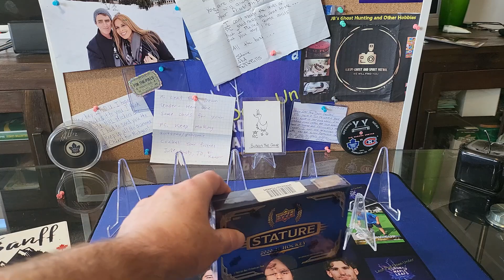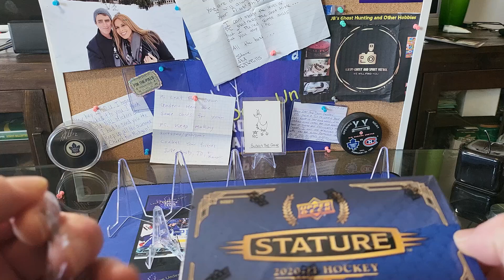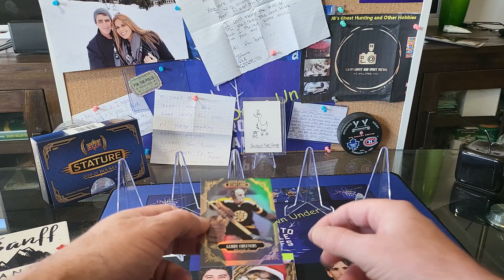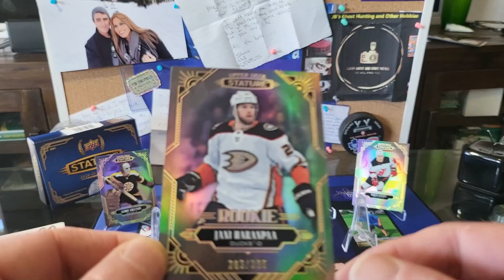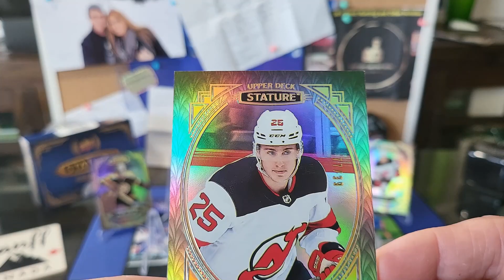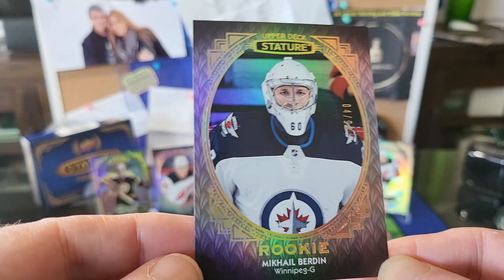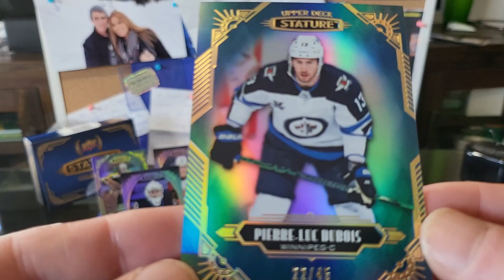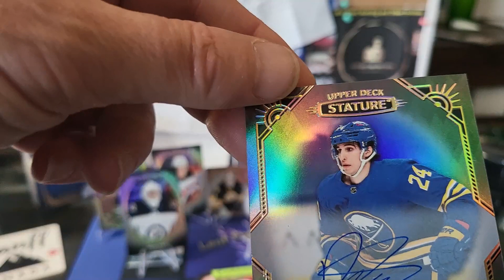Ripping A Box of UD Stature with the wife!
Hi guys...join us today as we rip into the first box of UD stature. Will we pull anything good...will be pull a million dollar card? Check it out to see what is inside!